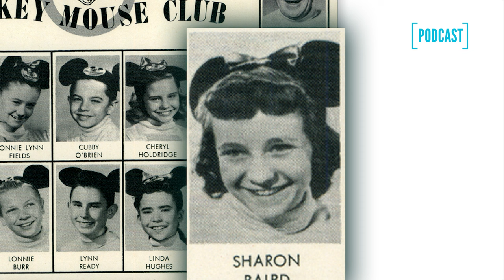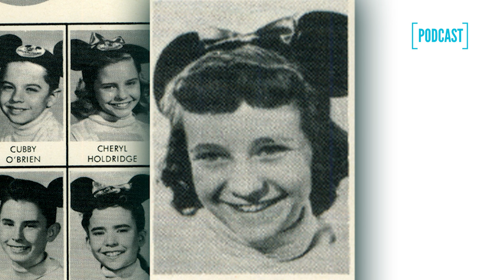PI-057: Sharon Baird: The Mickey Mouse Club #8 | Postcard Inspirations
Sharon Baird was one of the original Mouseketeers on The Mickey Mouse Club. She was an experienced performer with professional credits to her name before being cast on the show when she was eleven years old. She also had a full and intriguing career in children’s TV after The Mickey Mouse Club ended. This is her story…